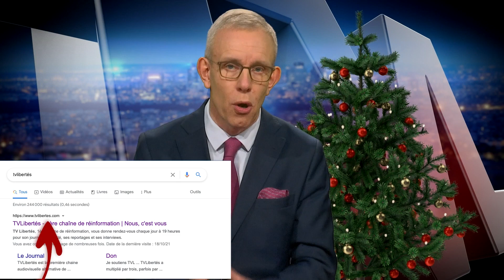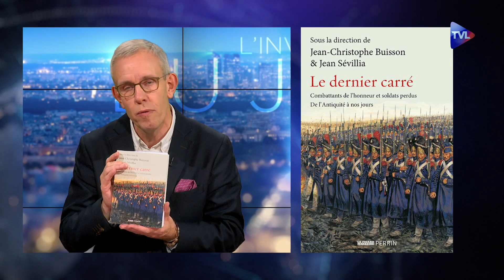Ils ont combattu en héros : le dernier carré - Le Zoom - Jean Sévillia - TVL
Mobilisez-vous !
POUR FAIRE UN DON
Jean Sévillia est l’invité de TVLibertés. En compagnie de Jean-Christophe Buisson, il a dirigé « Le dernier carré », une histoire inédite de l’héroïsme à travers les âges.

De l’Antiquité à nos jours, lors des guerres entre nations ou lors de conflits civils, il y a toujours un dernier carré de combattants.  En 25 chapitres et avec l’aide de 23 historiens, Sévillia et Buisson nous permettent de découvrir les mobiles qui obéissent à leur lutte : héroïsme, honneur, devoir, fidélité, bravoure, foi etc.

De Waterloo à Camerone, de Dien Bien Phu aux Thermopyles, des Frères de la forêt aux Cristeros, tous les combattants de toutes les époques nous rappellent cette belles phrasesde Bernanos «: «  L’Espérance, c’est de faire face » .